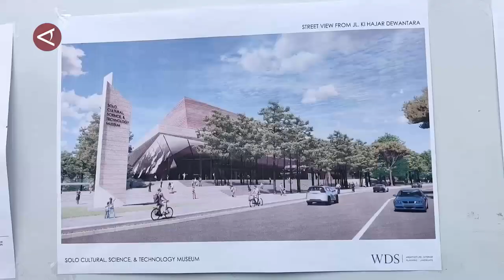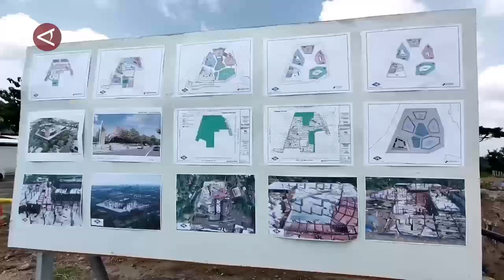Gibran dan Dato Sri Tahir tinjau pembangunan Museum Bengawan Solo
ANTARA - Wali Kota Solo Gibran Rakabuming Raka bersama Dato Sri Tahir meninjau progres pembangunan Museum Budaya, Sains dan Teknologi Bengawan Solo di Kecamatan Jebres, Solo, Jawa Tengah, Selasa (20/2). Gibran berharap ke depan Museum Budaya, Sains dan Teknologi Bengawan Solo bisa menjadi destinasi wisata edukasi. (Denik Apriyani/Rizky Bagus Dhermawan/Farah Khadija)